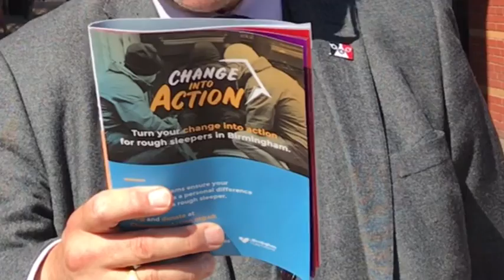Brum Love Certified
A quick glimpse of the variety of love that blossoms from Brum ft. Mario Ferko (Make It Happen Dance Company), Josette Rice aka Precious Scott and Ian Henry (Poets Against Racism) and Niki and Mimi... nuff love. From Brum ❤️